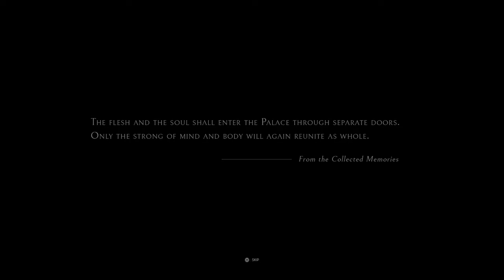ECHO: A VO by makaze_ (teaser)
one of my favourite videogames of 2019 (released 2017) has sadly lived its last active year as the amazing and utterly talented company behind it, Ultra Ultra, have shut down.

so, in honour of Ultra Ultra (and for pure fun) I am planning to do a large voice-over of the original game and play En.

I am also currently moving across the globe to start my new life post-graduation so please bear with me while I move etc. I am never stopping creating content!!

I love it and I love you guys and also thanks for all the recent subs!! :)

makaze_